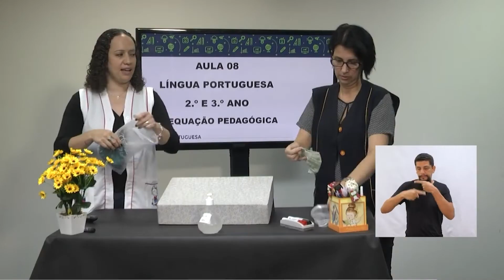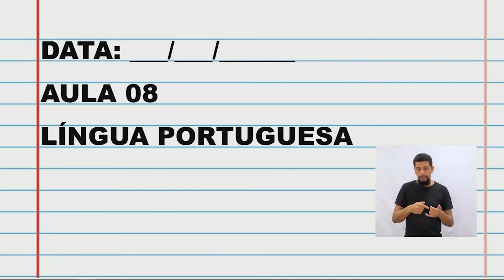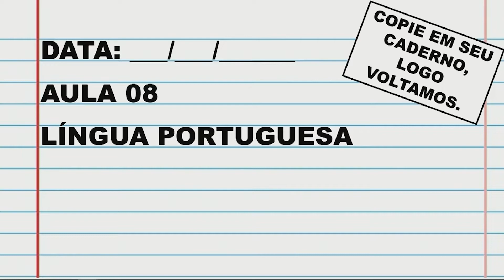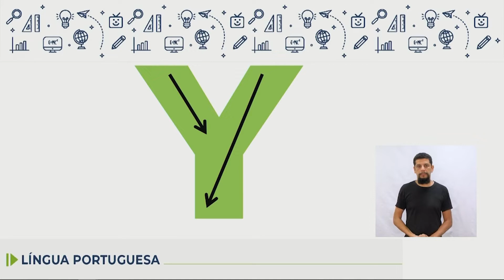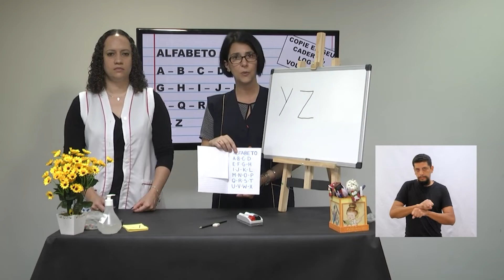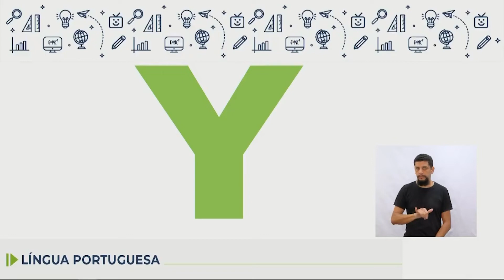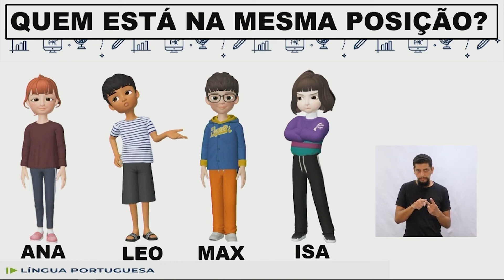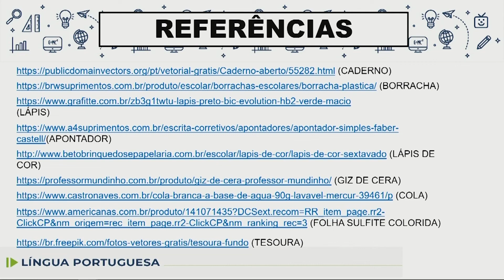Adequação - Língua Portuguesa - 2.º ano - aula 08 - 09/04/2022